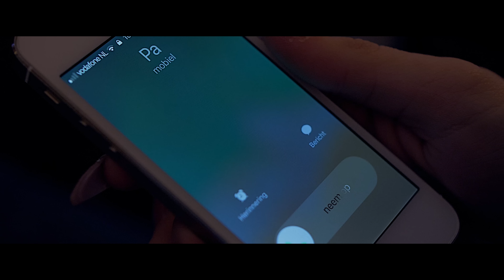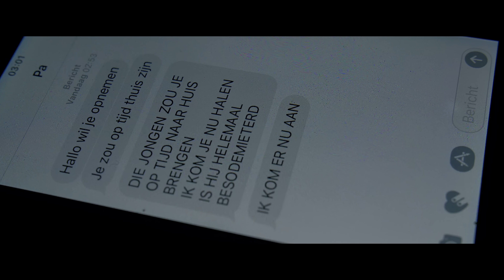Theodoor- Jij bent alles